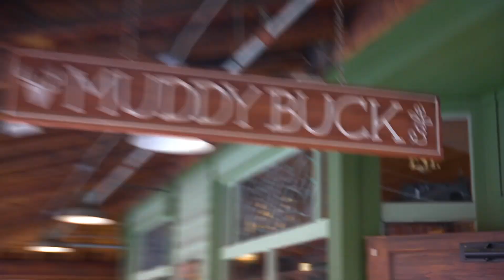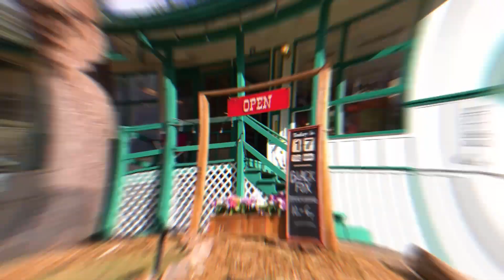Explore Downtown Evergreen Co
Explore downtown Evergreen Colorado with your hosts Shad & Claudine Phillips - local Real Estate Experts on Evergreen Colorado. Visit the Muddy Buck Cafe, Black Fox Provisions, and Mountain Home Furniture & Design. Evergreen, Colorado, is a picturesque mountain town nestled in the foothills of the Rocky Mountains, just 30 miles west of Denver. Known for its stunning natural beauty, Evergreen offers a perfect blend of outdoor adventure and small-town charm. Residents and visitors enjoy activities like hiking, biking, and fishing at the serene Evergreen Lake. The town boasts a vibrant arts scene, unique shops, and diverse dining options. With its scenic views, abundant wildlife, and a strong sense of community, Evergreen provides a tranquil retreat from the hustle and bustle of city life, making it an ideal place to live and explore.

Shad Phillips & Claudine Phillips
Top Team 2020, 2021,2022, 2023
REAL Broker LLC
Certified Mountain Area Specialist